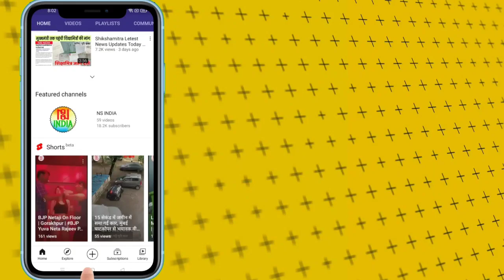महंत राजू दास ने दी बड़ी जानकारी | Mahant Raju Das Shikshamitra utthan Manch | Shikshamitra News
वीडियो जारी करते हुए महंत राजू दास ने शिक्षामित्रों को बड़ी जानकारी दी। देखिए महंत राजू दास का शिक्षामित्रों का वीडियो संदेश। देखिए महंत राजू दास ने क्या कहा...